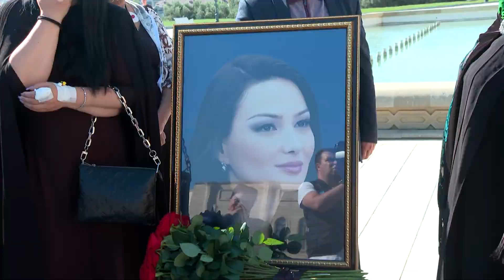Qenire Pasayevanın defnine gelenler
Milli Məclisin Mədəniyyət komitəsinin sədri, deputat Qənirə Paşayeva dəfn olunub.
" xəbər verir ki, mərhum ll Fəxri xiyabanda torpağa tapşırılıb.
Dəfn mərasimində dövlət rəsmiləri, deputatlar, mərhumun ailə üzvləri, yaxınları və ictimaiyyət nümayəndələri iştirak ediblər.
10:20
Milli Məclisin Mədəniyyət komitəsinin sədri, deputat Qənirə Paşayeva ilə vida mərasimi başa çatıb.
 mərasimdə dövlət rəsmiləri, deputatlar, mərhumun ailə üzvləri, yaxınları və ictimaiyyət nümayəndələri iştirak edib.
Hazırda mərhumun cənazəsi dəfn olunması üçün ll Fəxri Xiyabana aparılır.
09:51
Bakıdakı Heydər məscidində Milli Məclisin Mədəniyyət komitəsinin sədri, deputat Qənirə Paşayeva ilə vida mərasimi keçirilir.
"mərasimdə dövlət rəsmiləri, deputatlar, mərhumun ailə üzvləri, yaxınları və ictimaiyyət nümayəndələri iştirak edir.
Vida mərasimi başa çatdıqdan sonra mərhumun nəşi ll Fəxri Xiyabana aparılacaq və orada torpağa tapşırılacaq.
Qeyd edək ki, Q.Paşayeva səhhətində yaranan ciddi problemlərlə əlaqədar sentyabrın 23-də Mərkəzi Klinikanın reanimasiya şöbəsinə yerləşdirilmişdi.
O, sentyabrın 28-də vəfat edib.
Naməlum mənşəli hipotonik vəziyyət diaqnozu qoyulan Q.Paşayevanın səhhətindəki kritik durumla əlaqədar Mərkəzi Klinikanın həkim personalı və Türkiyədən gəlmiş həkim mütəxəssislər tərəfindən görülən bütün zəruri tədbirlərə baxmayaraq onun həyatını xilas etmək mümkün olmayıb.
Xatırladaq ki, Qənirə Ələsgər qızı Paşayeva 1975-ci il martın 24-də Tovuz rayonunun Düz Qırıqlı kəndində anadan olub.
Azərbaycan Dövlət Tibb Universitetinin Pediatriya fakültəsini və Bakı Dövlət Universitetinin Beynəlxalq hüquq fakültəsini bitirib. Siyasi elmlər üzrə fəlsəfə doktoru, professoru olub.

1998-ci ildən “ANS” televiziya şirkətinin Xəbərlər xidmətində reportyor, müxbir, redaktor, aparıcı redaktor, baş aparıcı redaktor, baş redaktorun müavini, Xəbərlər redaksiyası baş redaktorunun müavini vəzifələrində çalışıb. 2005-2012-ci illərdə Heydər Əliyev Fondunun İctimaiyyətlə əlaqələr şöbəsinin müdiri olub, 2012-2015-ci illərdə “Odlar Yurdu” Universitetinin Siyasi elmlər kafedrasına rəhbərlik edib.

Üçüncü, dördüncü və beşinci çağırış Milli Məclisin deputatı olub, Milli Məclisin Mədəniyyət komitəsinin sədri idi.